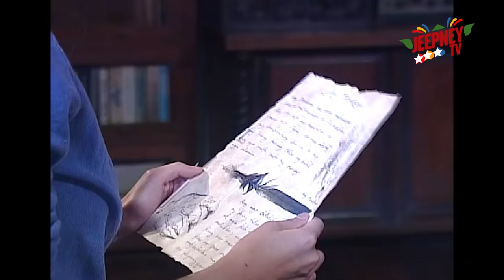Elias Paniki: Full Episode 07 | Jeepney TV